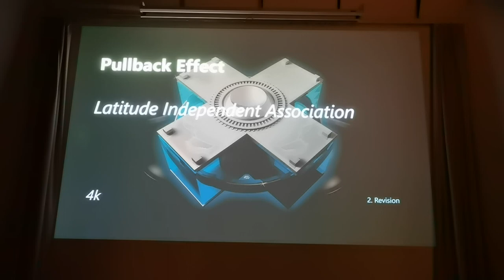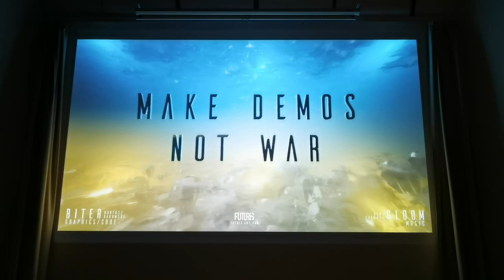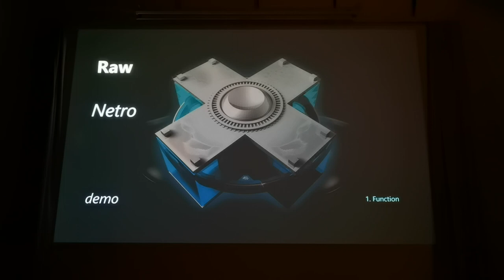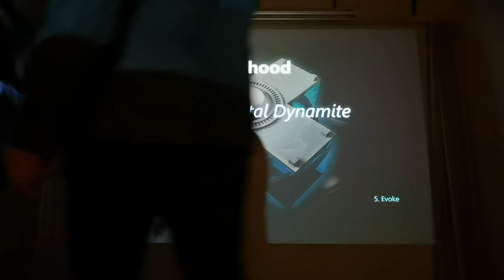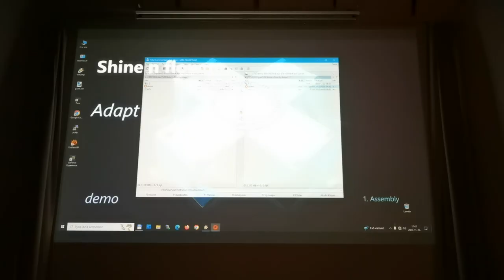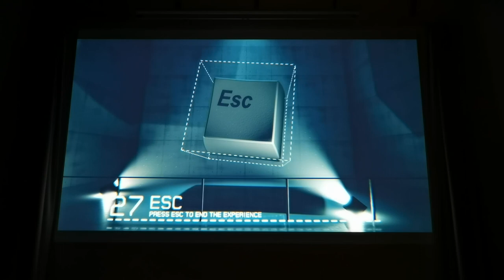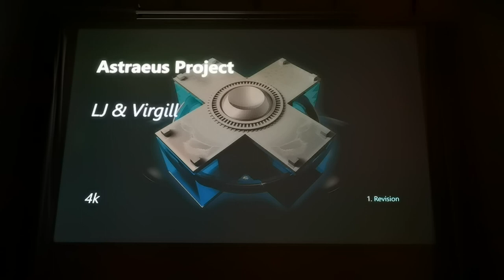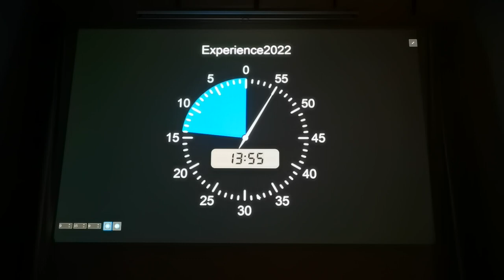Budapest, Experience Demoshow 2022, PC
Mi az az Experience?
Egy demoshow, ahol látványos számítógépes alkotásokat, úgynevezett demókat nézhetsz meg, és megismerkedhetsz a készítőikkel. A demókat (a demonstráció, bemutató szóból) leginkább a videoklipekhez lehet hasonlítani, azokkal ellentétben azonban nem előre felvett jelenetekből állnak össze, hanem futtatható programok, amelyek – a számítógépes játékokhoz hasonlóan – valós időben állítják elő a képernyőn megjelenő látványt.